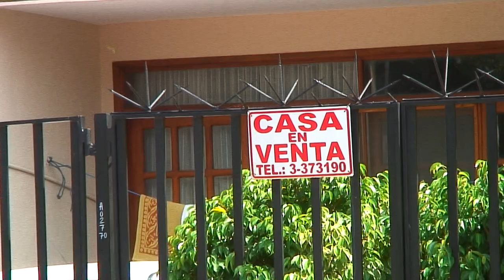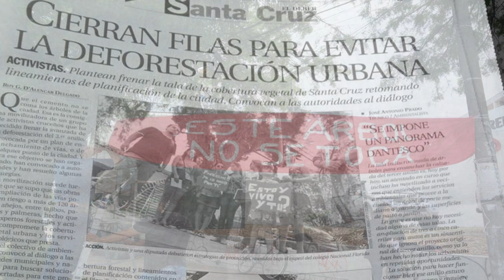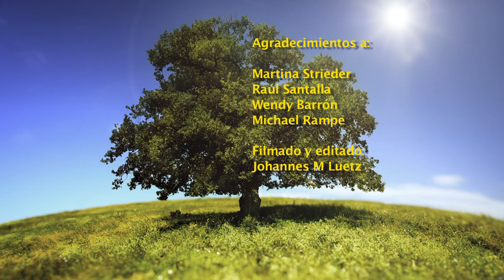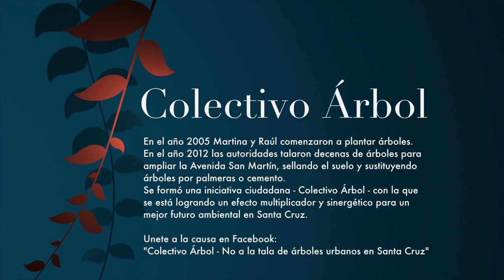Plantar árboles urbanos en Santa Cruz, Bolivia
En Santa Cruz Bolivia, los árboles están desapareciendo. Las temperaturas estan subiendo y la calidad del aire se pone peor. Esta es la historia sobre los árboles y sobre dos inspiradoras personas que están luchando por protegerlos.

In Santa Cruz, Bolivia, trees are disappearing fast. Temperatures are rising and air quality is increasingly polluted. This is a short story about trees and two inspiring people who are fighting to protect them.